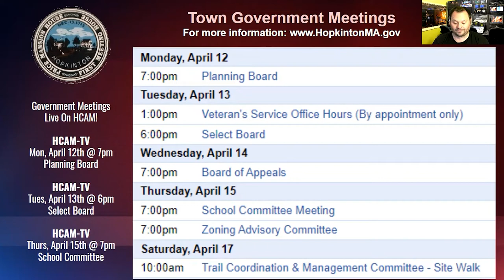HCAM News April 8, 2021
On the Thursday, April 8th edition of HCAM News at 6:30pm, Health Director, Shaun McAuliffe talks the latest with the COVID-19 pandemic at the Select Board Meeting, Hillers Varsity Football hits the field in their home opener versus Medfield and we have the latest in Hillers fall 2 sports update plus we keep informed with happenings in town but first Startline Brewery and the 26.2 foundation honored the first woman to ever complete the Boston Marathon, Bobbi Gibb.